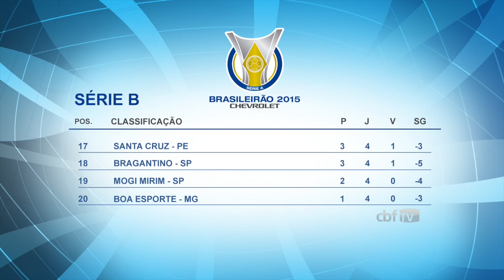Show da Rodada | 01/06/2015 - Brasileirão Série B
Assista aos gols do Campeonato Brasileiro da Série B